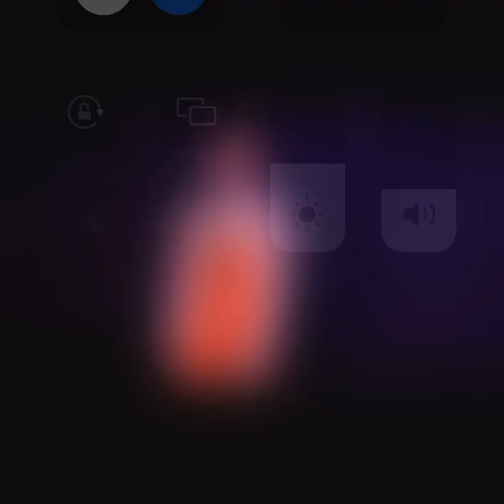Astonishing with Thomas Hodges on keys!